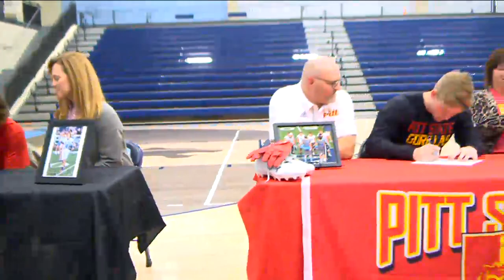Har-Ber High School | Signing Day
Join Har-Ber High School as we recognize their athletes that sign their letter of intent to play at the collegiate level.